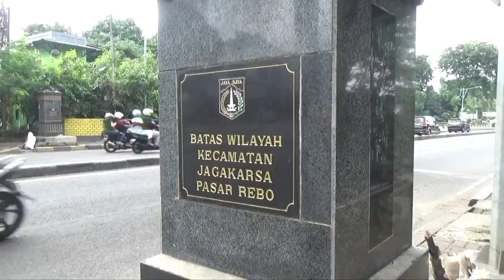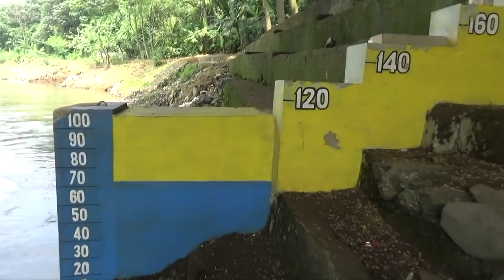Anies Baswedan Realisasikan Konsep Sistem Saringan Sampah di Sungai Pertama di Indonesia - KEREN!!!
Bertahun-tahun lamanya sungai di perbatasan Jakarta ini tak pernah dilirik untuk dijadikan lokasi pencegah datangnya sampah. Tak ada konsep, bahkan untuk sampai direalisasikan menjadi sebuah proyek agar sampai dari hulu, masuk "menimbun" sungai Jakarta. Namun, Gubernur DKI Jakarta Anies Baswedan akhirnya dapat merealisasikan konsep sistem saringan sampah yang pertama kali di Jakarta, bahkan di Indonesia ini. Konsep ini sedang digarap di sungai Ciliwung segmen TB Simatupang.

Menurut Anies, ide untuk “mencegat sampah” di perbatasan ini sebenarnya sudah terpikir ketika awal kami bertugas di Jakarta. Hal tersebut, karena belia melihat banyaknya volume sampah yang menyumbat di pintu air Manggarai, kebanyakan berasal dari hulu, sebelum masuk ke Jakarta. Setiap harinya 52 ton sampah diangkut dari Sungai Ciliwung, bahkan sempat mencapai 360 ton ketika hujan ekstrem pada 2020.